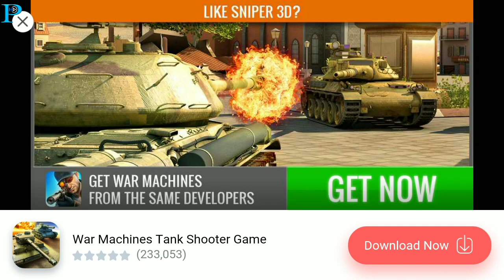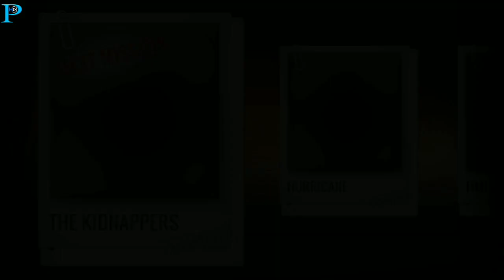.50 Cal Sniper Vs Escaping Bank Robbers in Newyork! Sniper 3D Assassin